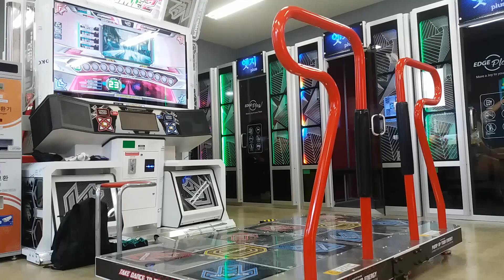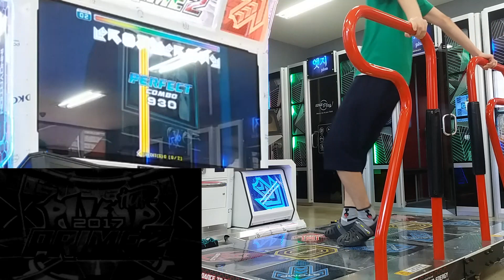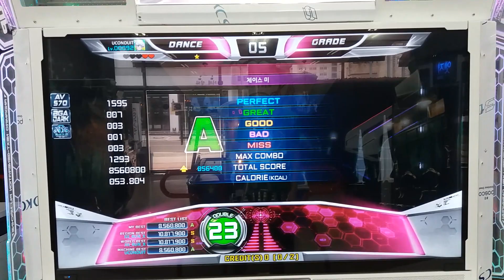매우 정직한 체이스 미 [펌프 잇 업 체이스 미 D23]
펌프 잇 업 나코식 플레이 #51

체이스 미 D23 입니다.

BPM 200의 고속폭타가 메인컨셉인 패턴인데요.

전체적으로 정직하게 밟아주되, 영상처럼

체력보전을 위해서 빡센 부분은 적절하게 끌어주시면

쉽게 클리어 하실 수 있습니다!